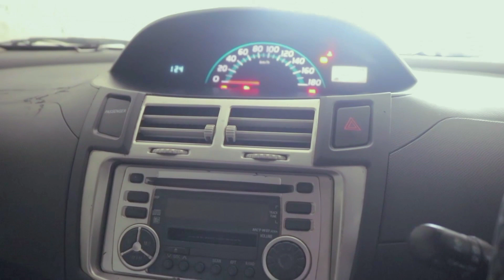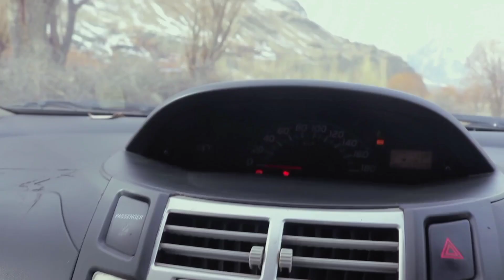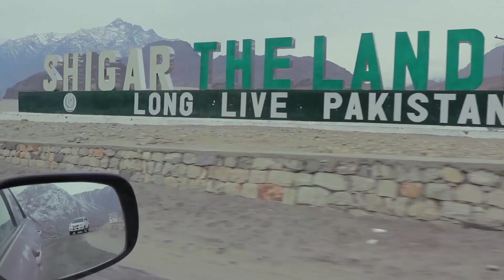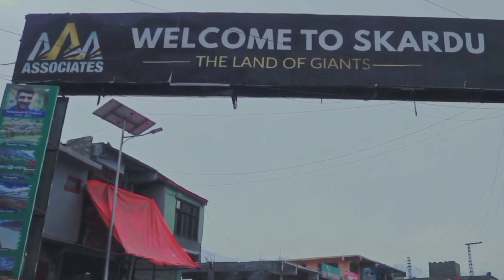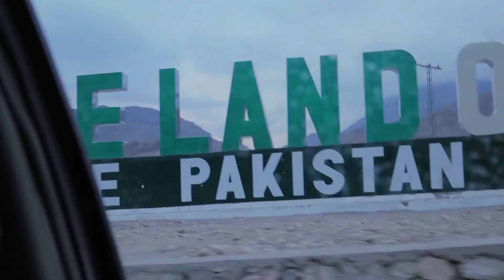Exploring Skardu City | SKARDU in Winter 2023